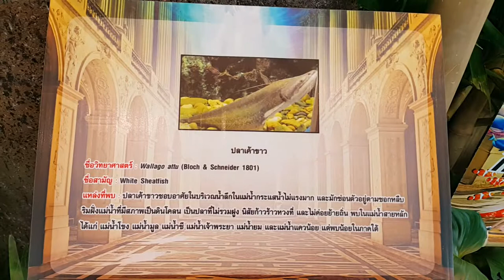ปลาเค้าขาว(ค้าวขาว) งานประมงน้อมเกล้า Great White Sheatfish l SurasanV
ปลาเค้าขาว งานประมงน้อมเกล้า62
ปลาค้าวขาว หรือ ปลาเค้าขาว (ชื่อวิทยาศาสตร์: Wallago attu) เป็นชื่อปลาน้ำจืดชนิดหนึ่ง จัดอยู่ในวงศ์ปลาเนื้ออ่อน (Siluridae) มีส่วนหัวและจะงอยปากปากยื่นแหลม ปากกว้างมาก มุมปากอยู่เลยด้านหลังของลูกตา มีฟันแหลมเล็กบนขากรรไกร ตาเล็ก มีหนวดที่ริมฝีปากยาวถึงครีบก้น หัวและลำตัวตอนหน้าแบนข้างเล็กน้อย แต่ตอนท้ายแบนข้างมาก ส่วนหลังป่องออก ครีบหลังอันเล็กมีปลายแหลม ครีบหางเว้า ตื้น ครีบก้นยาว ครีบอกใหญ่ ตัวมีสีเงินวาวอมเขียวอ่อนที่ด้านหลัง ในปลาบางตัวมีแถบยาวสีคล้ำที่ด้านข้างลำตัว ด้านท้องสีจาง บางตัวอาจมีครีบสีคล้ำอมเหลืองอ่อน มีขนาดโดยเฉลี่ย 70–80 เซนติเมตร พบใหญ่สุดถึง 2 เมตร มักหากินในเวลากลางคืน อาหารได้แก่ ปลาและสัตว์น้ำขนาดเล็กกว่า เวลาล่าเหยื่อจะว่องไวและดุดันมาก ในบางครั้งที่ล่าเหยื่อบนผิวน้ำกระแทกตัวกับน้ำจนเกิดเสียงดัง[1]

พบในแม่น้ำสายใหญ่ ตั้งแต่ประเทศอินเดีย, ปากีสถาน, บังกลาเทศ, แม่น้ำสาละวินถึงแม่น้ำโขง พบน้อยในภาคใต้และคาบสมุทรมลายู เป็นปลาที่นิยมบริโภคโดยปรุงสด รมควัน มีราคาค่อนข้างสูง นอกจากนี้แล้วยังนิยมตกเป็นเกมกีฬาและเลี้ยงเป็นปลาสวยงามได้ โดยมีชื่อเรียกในภาคอีสานว่า "ค้าวคูน"[1]

 หนังสือสารานุกรมปลาไทย โดย สุรศักดิ์ วงศ์กิตติเวชสกุล (กรุงเทพ, พ.ศ. 2540) ISBN 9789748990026